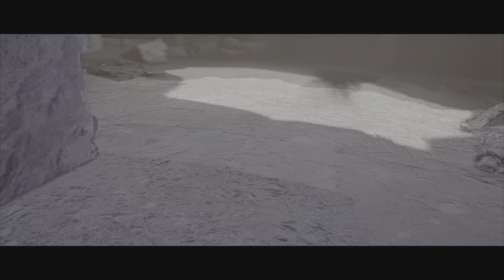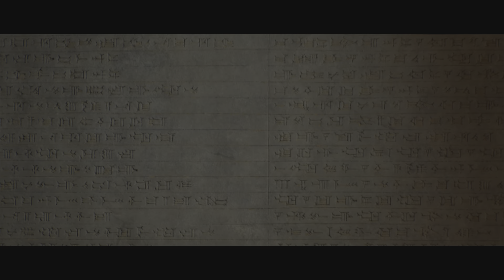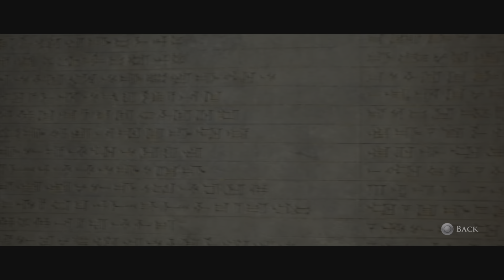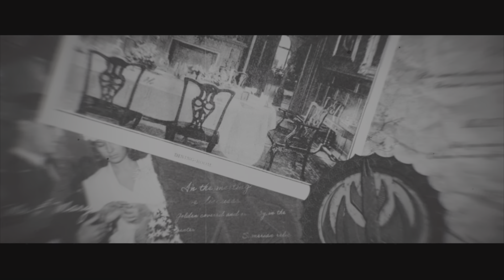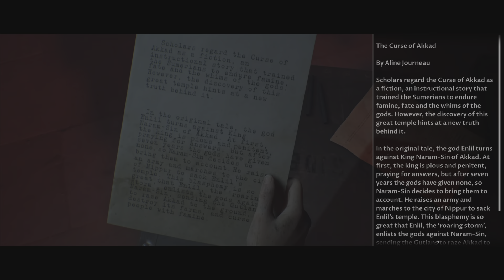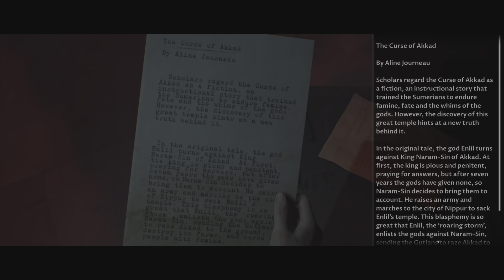House Of Ashes Walkthrough 3* Underworld & Pazuzu